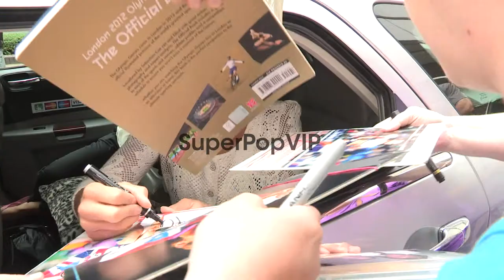SIGHTED: Jessica Ennis SIGHTED: Jessica Ennis at ITV Stud...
SIGHTED: Jessica Ennis SIGHTED: Jessica Ennis at ITV Studios, Southbank on August 20, 2012 in London, England